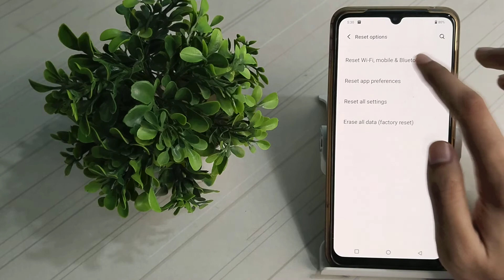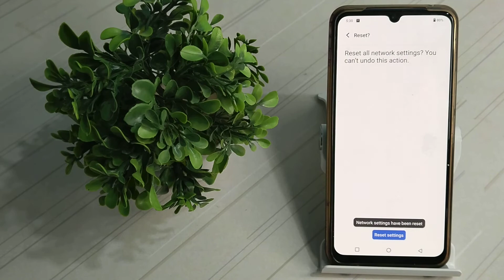How to solve wifi problems in Vivo y73 , Vivo y73 phone functions full setting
applock setting in vivo y73| how to slove phone hanging problem| how to set app lock in vivo y73| vivo y73 unboxing| how to solve battery drain problem in poco x2| vivo y73| vivo y73 pros & cons| vivo y73 hidden features| how to solve battery problem in tamil| how to solve battery problem in samsung| y73 vivo| vivo y73 features| vivo y73 review| network problem to solve in vivo y t1 4g| vivo y73 tips and tricks| vivo y73 settings| how to set applock in vivo y73